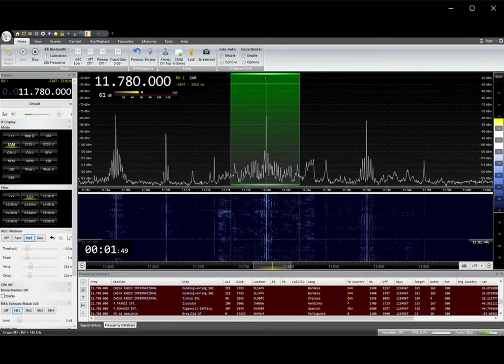11780KHZ TWR Eswatini 2021/ 08/ 13 00:00JST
エスワティニのManziniから送信
YOULOOP,YOUTWIST,DELTA FLAG
SAITAMA JAPAN